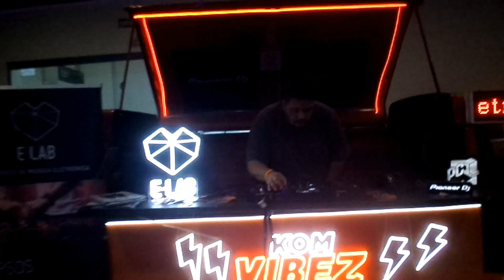CONECTA MAIS A FEIRA DA MUSICA 2024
Terceira edição da feira da música com muitos lançamentos,shows,palestras evento top Confiram que tá demais!Sigam nosso instagram